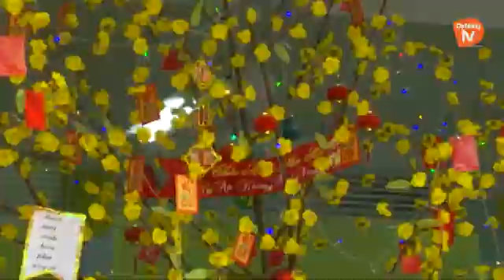BAO LÌ XÌ ĐỎ - || TỐP CA HOA BAN MAI || COVER || XUÂN YÊU THƯƠNG